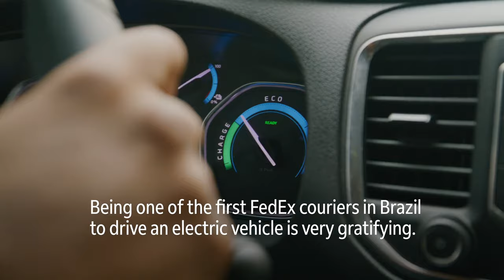A day in Brazil with a FedEx courier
Step into Brazil and see a FedEx courier navigate his electric vehicle through the iconic streets of colorful Salvador.